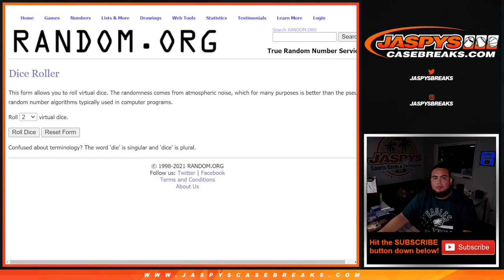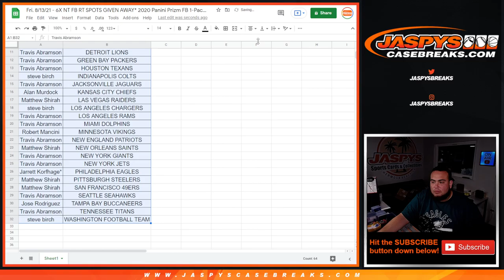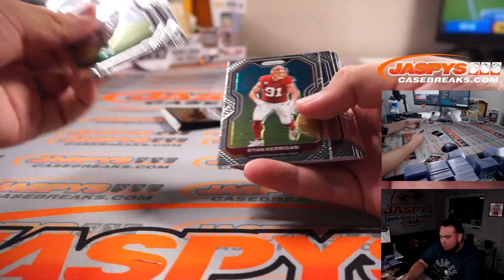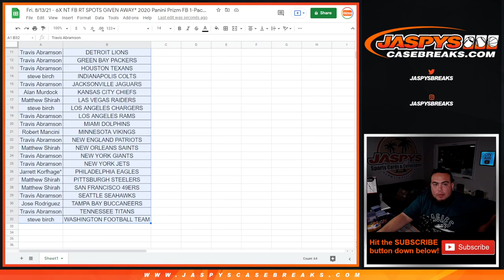Fri. 8/13/21 - 6X NT FB RT SPOTS GIVEN AWAY* 2020 Panini Prizm FB 1-Pack Cello Break #87 *RT*